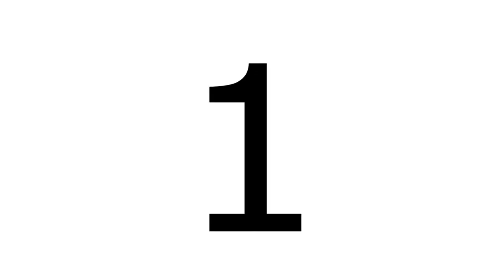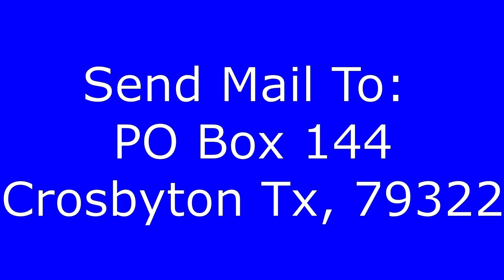Antidote For Addiction #5 You've Been Snake Bit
In this video the minister Super Soda Jerk gives you a uncut dose of Antidote For Addiction.